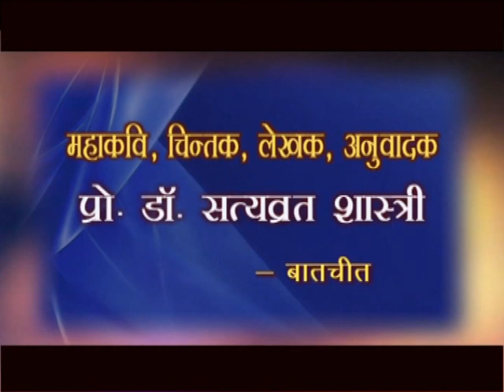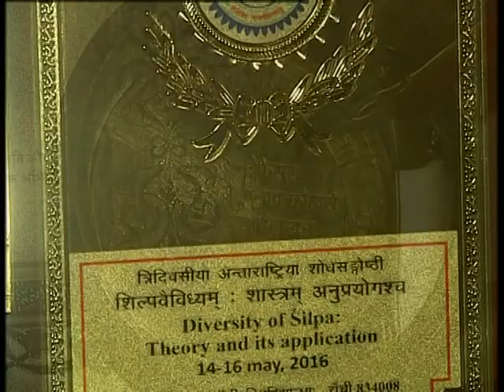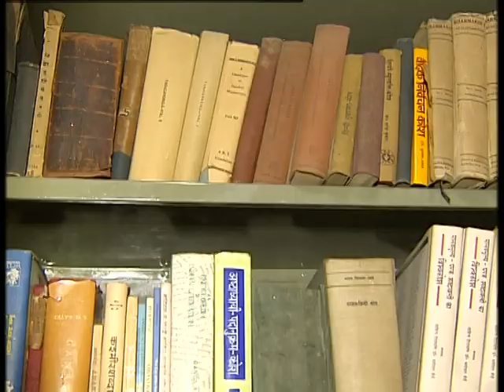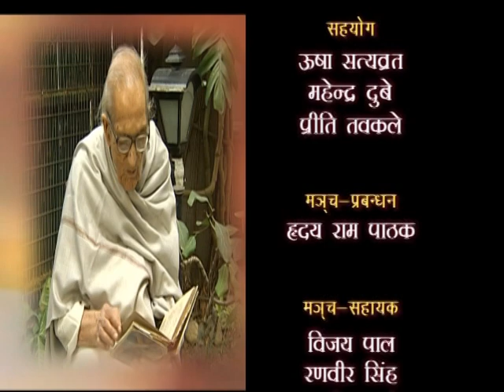Interview with Prof. Dr. Satyavrat Shastri